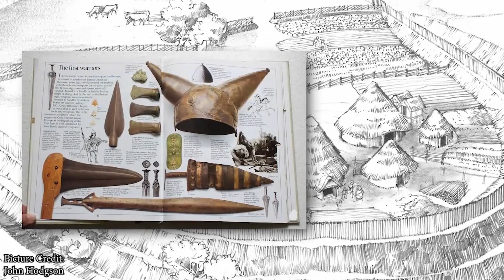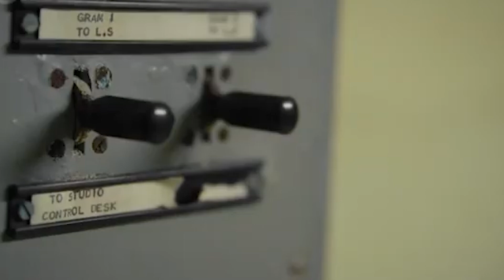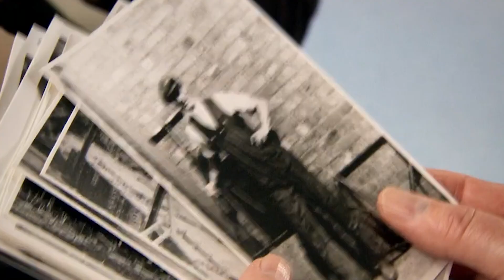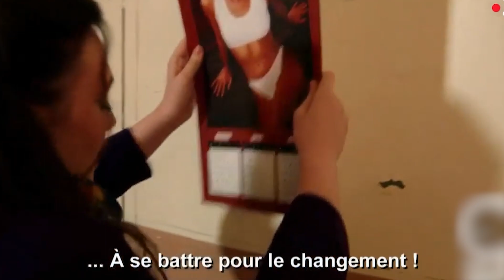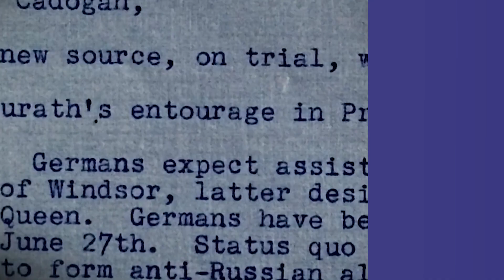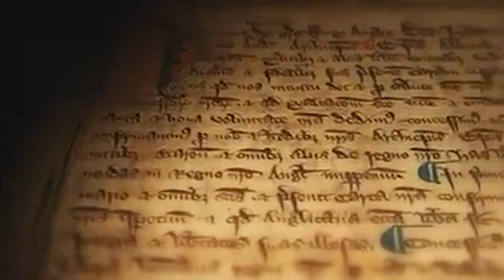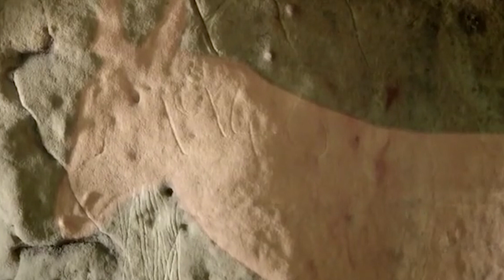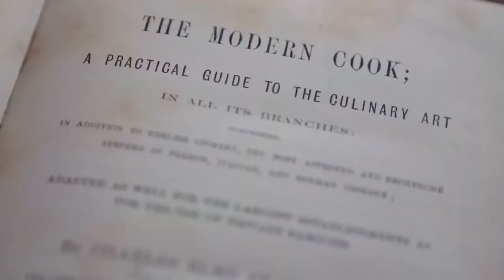Uncovering History Through Britain's Most Acclaimed Documentaries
Take a cinematic journey through the rich tapestry of British history. For decades, documentary filmmakers have utilized primary sources, expert interviews and meticulous research to illuminate the people and pivotal events that shaped the nation.

In this video, we'll explore some of the best documentaries to uncover untold stories from Britain's past. Relive epic tales of war and revolution alongside insightful social histories. Travel back in time through acclaimed films that utilize archival footage to transport viewers straight to the heart of historical moments.

You'll meet larger-than-life figures like kings and queens, artists, scientists and revolutionaries who left an indelible mark. Witness formative periods like the Industrial Revolution and British Empire in comprehensive detail. Appreciate the cinematography that brings iconic landscapes and landmarks to life.

Through engaging narratives and multifaceted lenses, these documentaries have served to educate and entertain audiences worldwide. By ranking top films based on criteria like storytelling, accuracy and breadth of subject matter covered, this video aims to be your guide to the most insightful British history documentaries available. So join us on a journey to discover the roots of a nation through the power of non-fiction film.